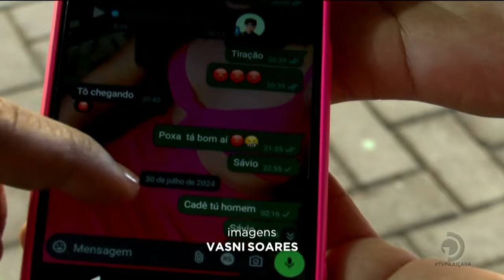Desaparecido: José Henrique foi cobrar uma dívida e desapareceu em Marechal Deodoro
Veja mais detalhes sobre a situação, na reportagem de Maria Maciel.